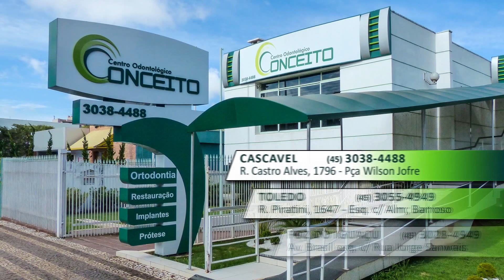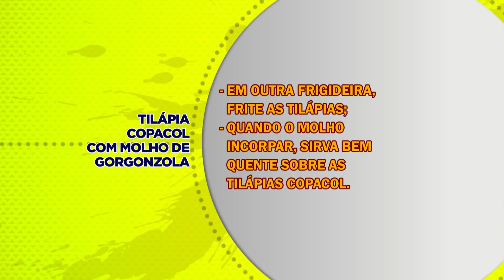TILÁPIA COPACOL COM MOLHO DE GORGONZOLA 2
produção: PERFECT VÍDEO PRODUÇÕES, - / 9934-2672, imagens e edição; JEFERSON BUENO/CLEVERSON BUENO, exibição: REDE MASSA - SBT apresentação: JOÃO PAULO HISATUGO, este programa é independente, de propriedade de J.P. Hisatugo Ltda e Perfect Vídeo Produções Ltda.